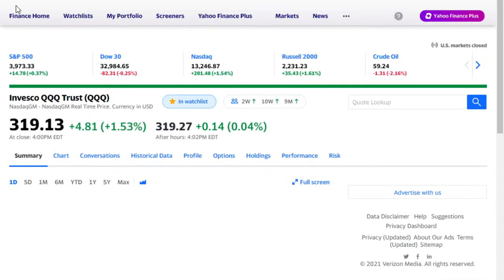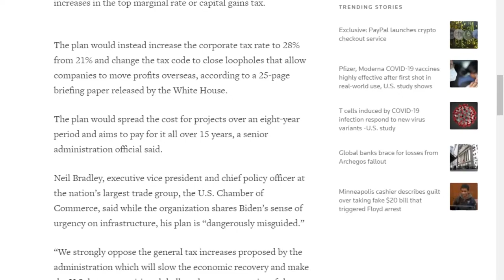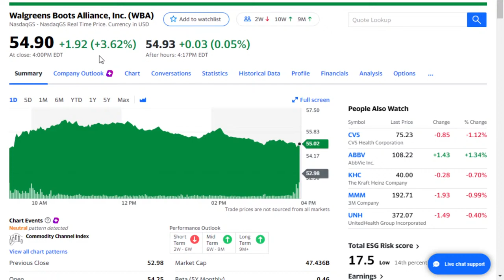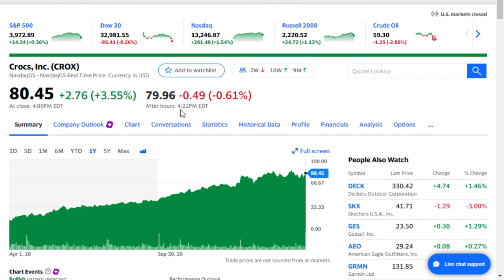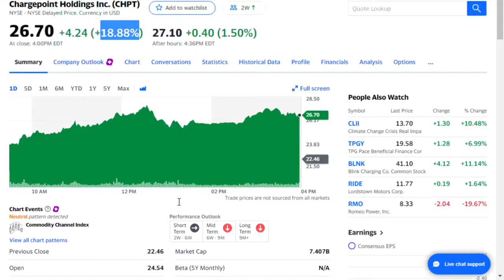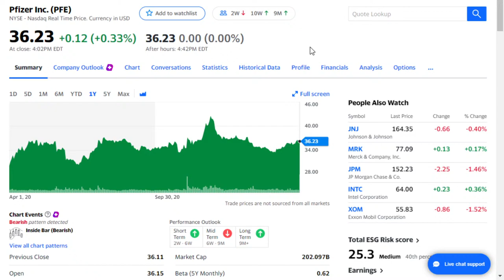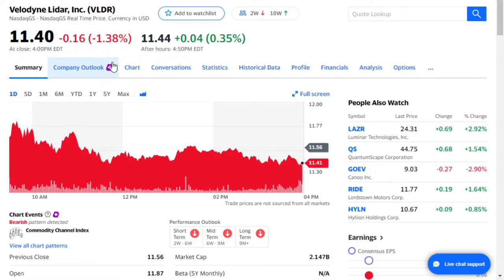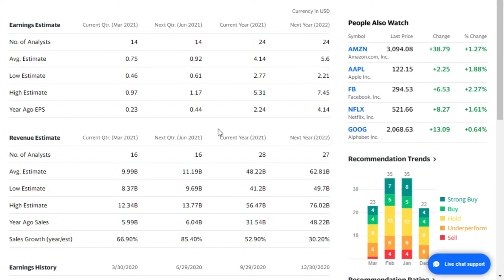Did Stocks Already Bottom? Stock Market Live Stream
Stock market live stream looking at which stocks have hit the bottom. Will growth stocks finally go back up this week? Join Geoff Beers on this special 40 Finance live stream.

Today's topics as time allows:
- Stocks up today
- Stocks on my watchlist
- Stock analysis requests